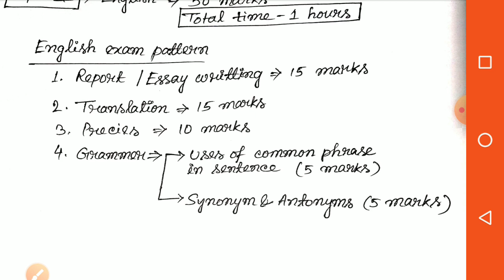WBP SI mains 2020 syllabus and strategy.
WBP si mains syllabus 2020| Strategy